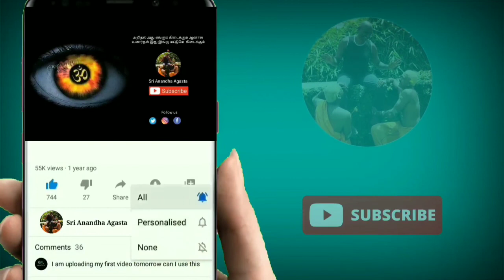மூன்றாம் கண் ரகசியங்கள் | சமாதிநிலை ஆனந்தம்